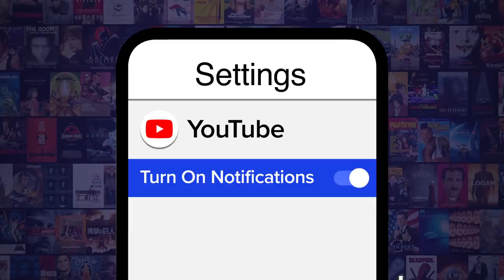Top 10 Reality TV Stars That Haven’t Gone Away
Fame is fleeting for some, but these are the reality TV stars that haven’t gone away. We’ll be looking at once-famous reality TV stars who are still desperately holding on to relevancy. Oh, you’re still around, huh? WatchMojo ranks the reality TV stars that haven’t gone away. Which reality TV star are you amazed is still around?